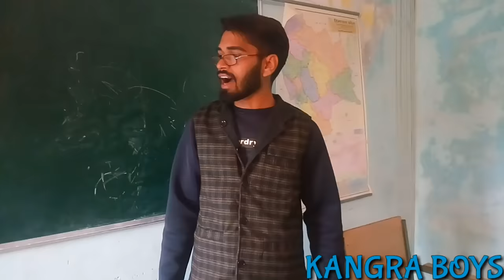'' SCHOOL LIFE '' 📚 ||TEACHER VS STUDENT || FUNNY VIDEO || KANGRA BOYS 2018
HLW DOSTO
YE VIDEO HAMNE '' SCHOOL LIFE '' KE UPAR BNAYI HAI I HOPE AP SABKO YE VIDEO BAHUT ACHI LAGEGI TO IS VIDEO KO JARUR LIKE KARE SHARE KARE AND COMMENT TO JARUR KARE OR SUBSCRIBE TO HUN HI KARI DEYA LOVE U ALL 😘😘